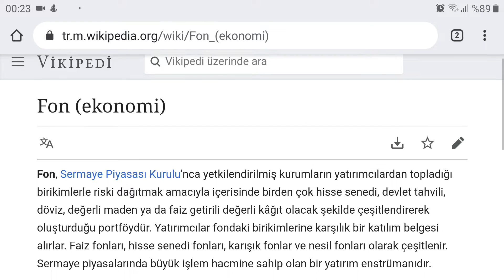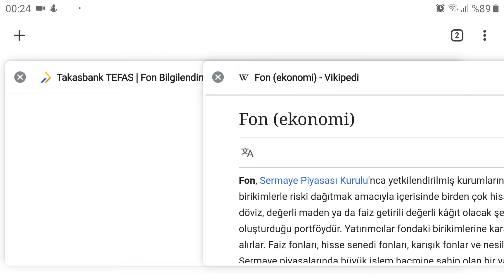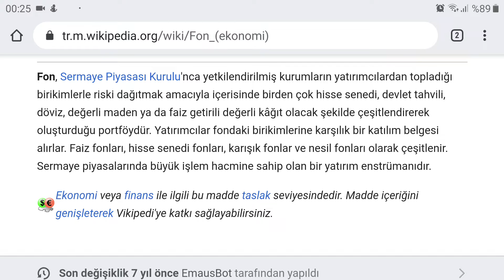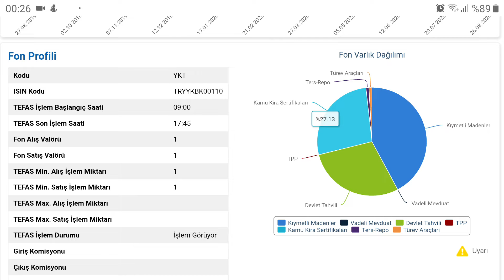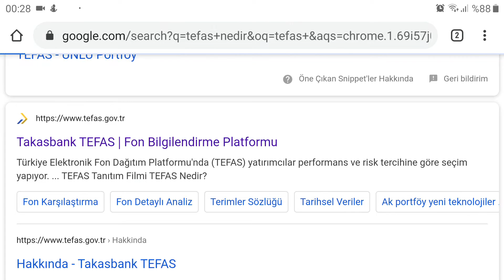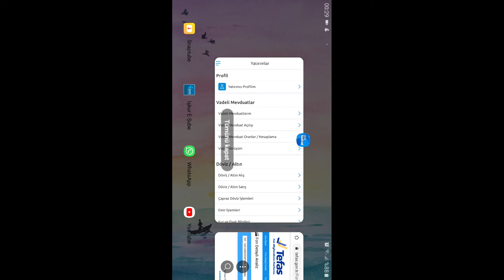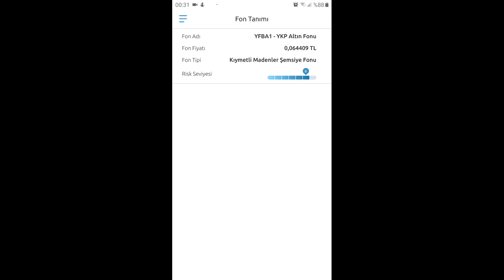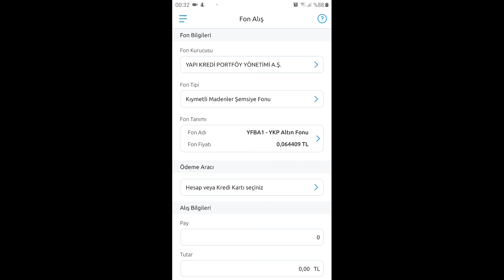Fon Nedir? Nasıl Alınır? Alım Satım İşlemleri Tefas Fonları Yapı kredi Uygulamalı Gösterim.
Dostlar Detayli 1 video 60 dk surebilirdi kimse 60 dk izlemeyeceginden kisa ve öz yaptim anlatmaya çalıştım.
burdaki riski ve getiriyi belirleyecek olan sizlersiniz.
takasbankda fon icerigine bakiniz mesela hisse agirlikli fon en riskli ama getirisi en yuksektir tabi bu getiri mikro ve makro saiklere baglidir.
riski dusuk olsun diyorsaniz sabit varliklar faiz tahvil vs dibsler vardir.
ancak sunu kesinlikle belirteyim hakka girmek istemem faize bulasmak istemeyen fonlari detayli arastirsin gerekirse fonu yoneten araci kurumlar gorussun.